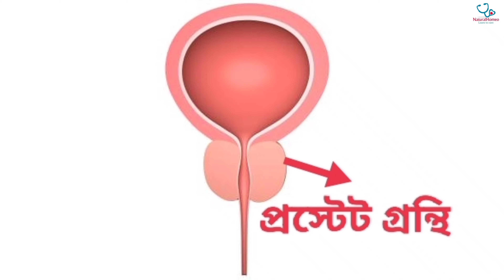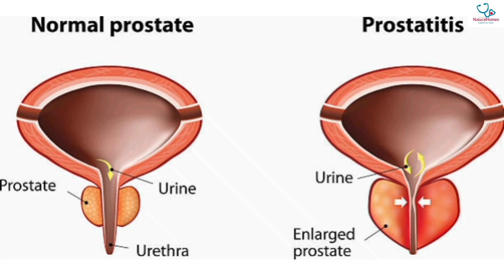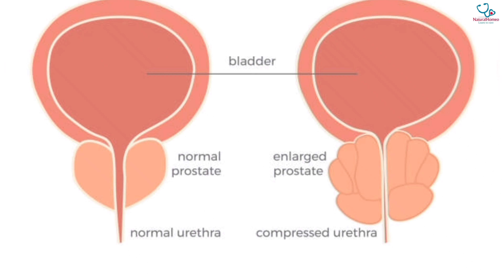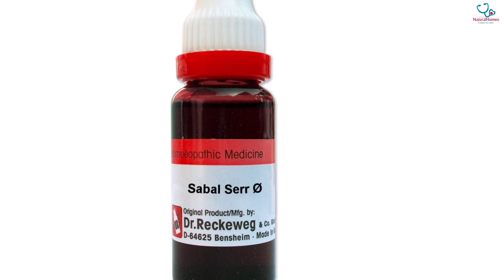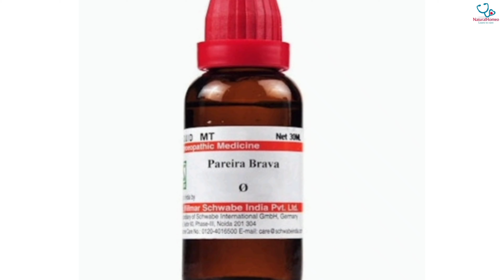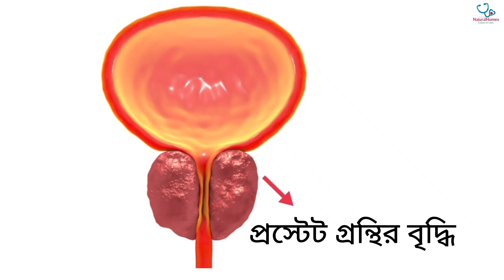প্রস্টেট বৃদ্ধির সমস্যায় হোমিওপ্যাথিক চিকিৎসা|Enlarged prostate| BPH Homeopathic medicine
প্রস্টেট বৃদ্ধির সমস্যায় হোমিওপ্যাথিক চিকিৎসা|Enlarged prostate
BPH
Homeopathic medicine

In this video I have talked about homeopathic medicines for Enlarged prostate.

1.Sabal serr Q 10 drops 3 times with some water before meal
2.Pareira brava Q 10 drops 3 times with some water after meal
3.Conium maculatum 30 ch 2 drops 3 times
4.Terebinthinae 30 ch 2 drops 2 times

ঔষধ Hapco বা SBL‌ বা WSI(Dr Willmar Schwabe) বা Dr. Reckeweg এর কিনবেন। ঔষধ খাবার খাওয়ার ৩০ মিনিট আগে অথবা ৩০ মিনিট পরে খাবেন।

Thanks & Regards,
NaturalHomeo